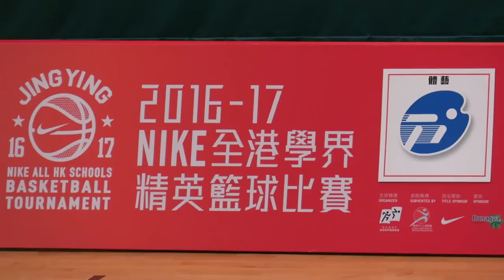體藝vs馬可賓(2016.12.20.學界籃球精英賽男子組第一階段)精華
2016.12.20.林士德體育館  15:15 體藝(紅) 43 : 39 馬可賓(綠)